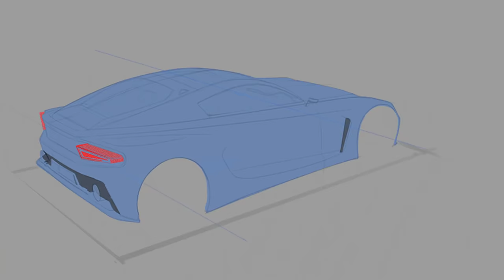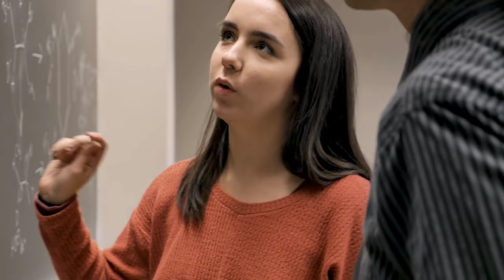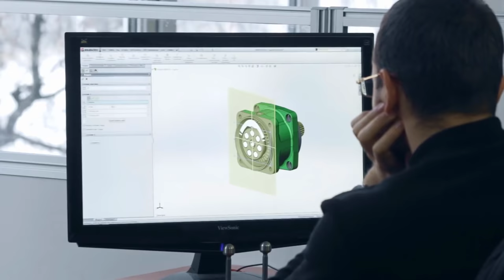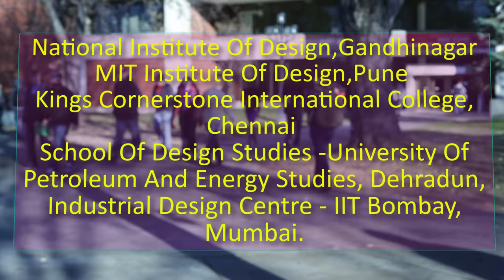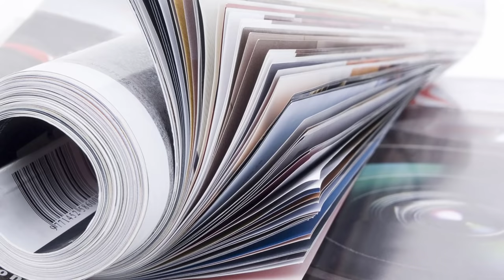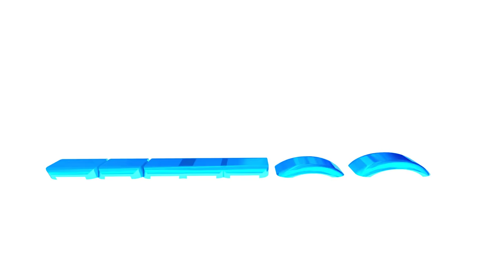How to Become a Car Designer With Full Information? – [Hindi] – Quick Support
How to Become a Car Designer With Full Information? – [Hindi] – Quick Support. इस विडियो में हम आपको बताने वाले हैं Car Designer कैसे बने? और उसकी पूरी जानकारी |